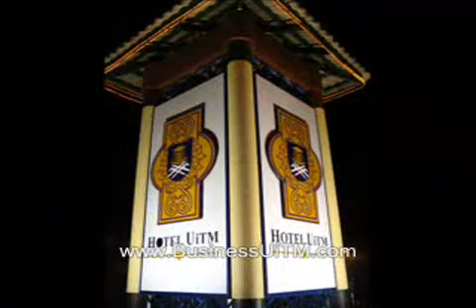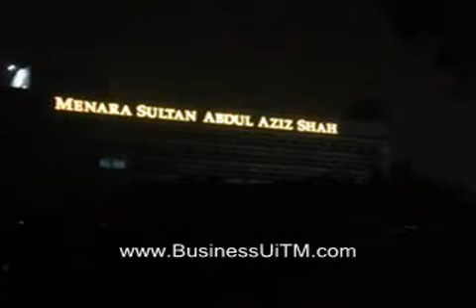Wawasan Setia Pelajar Song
wawasan setia pelajar uitm 1998:-